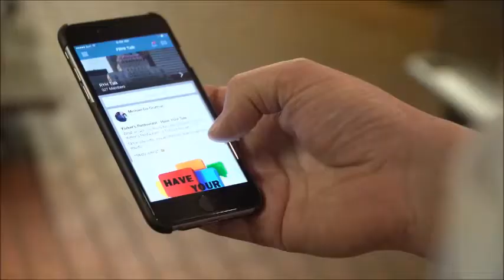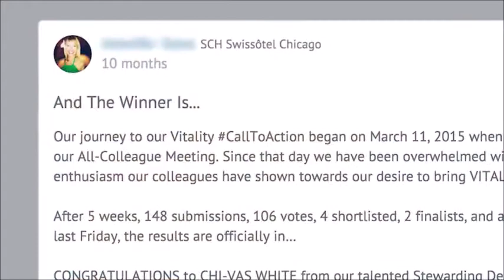The Beekeeper Employee Engagement App @ FRHI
The Beekeeper Communication App in action at one of our clients Fairmont Raffles Hotels & Resorts Group

Beekeeper is an award-winning mobile communication platform for non-desk employees.
Experience how to boost your employee's engagement and see for yourself how they will fuel a virtuous cycle of Profits and Growth for your business.
Because to get the customer experience right you have to first get the employee experience right.

to arrange for a demo at your office in Singapore.